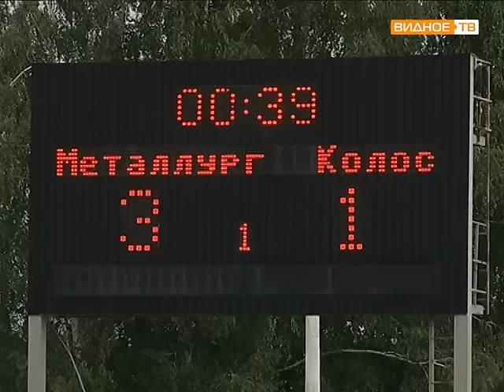Чемпионат России по мотоболу